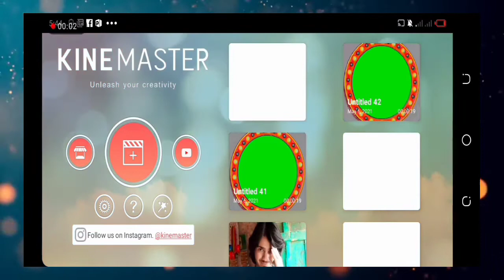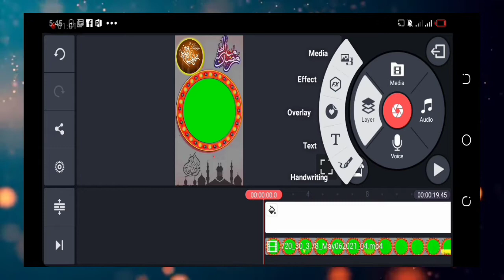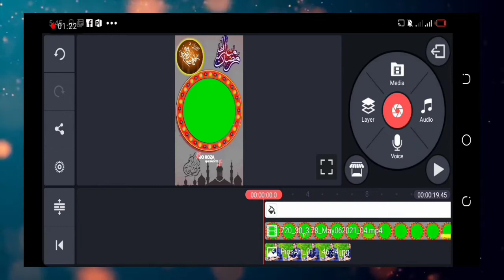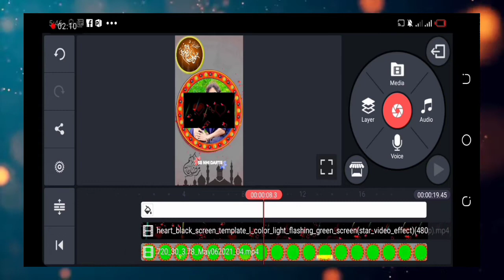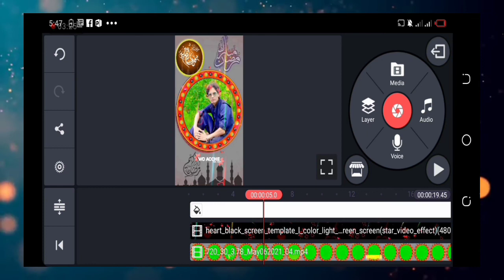New ramazan mobarak video editing 2021 / video banane ka full tareka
agar pir bi koy problem he toh mujhe comment kar dena ya pir Instagram par message Karen my Instagram account name 👉 Arkhan 854